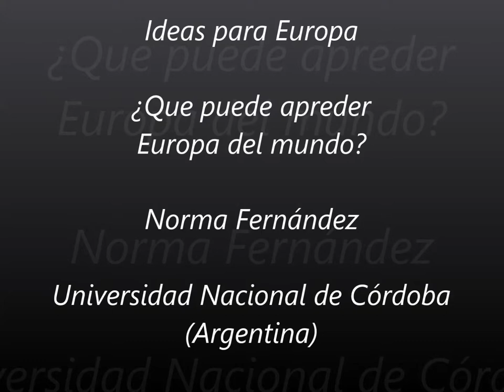Norma Fernández - Ideas for Europe (ES)